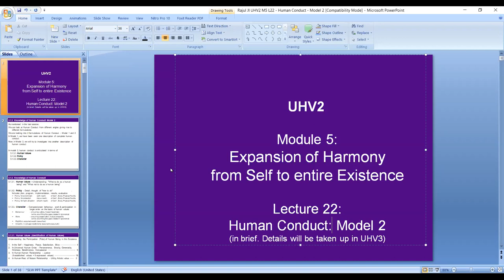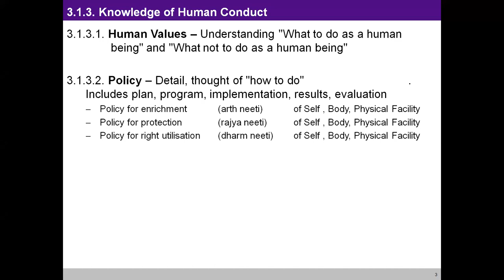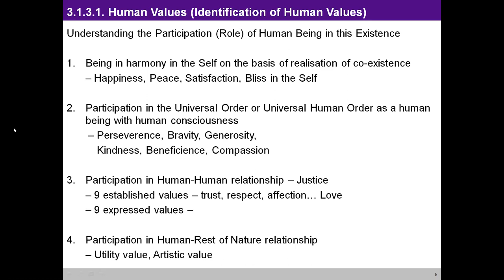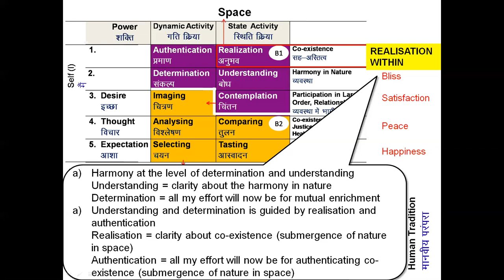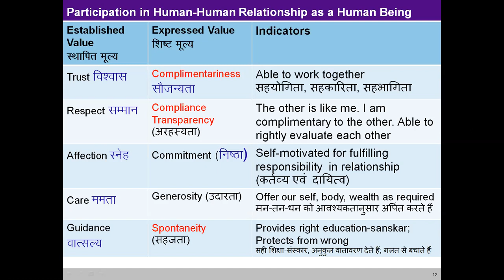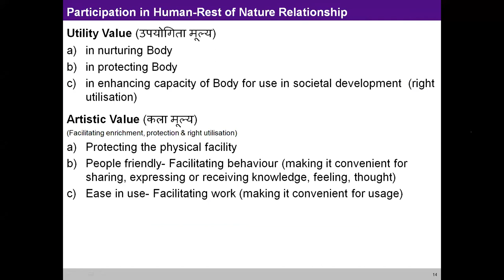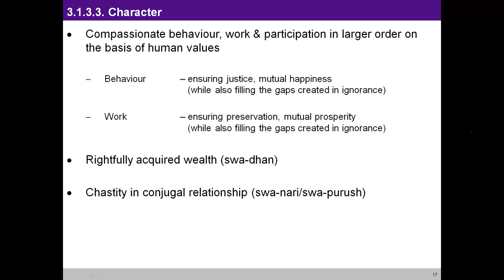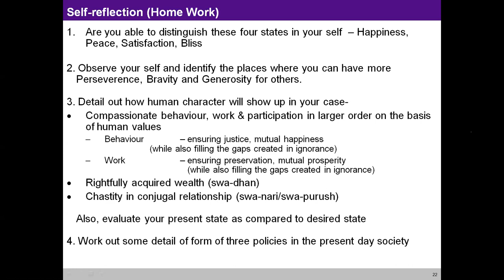UHV-III 37 M5 L22 Human Conduct Model 2